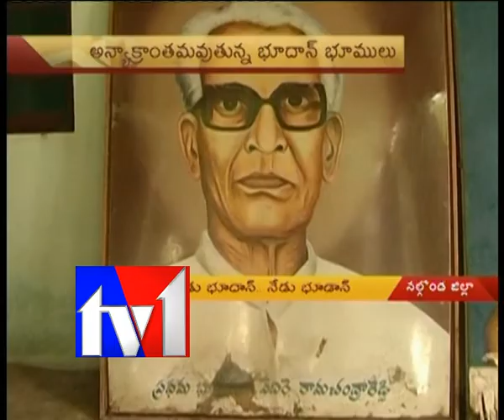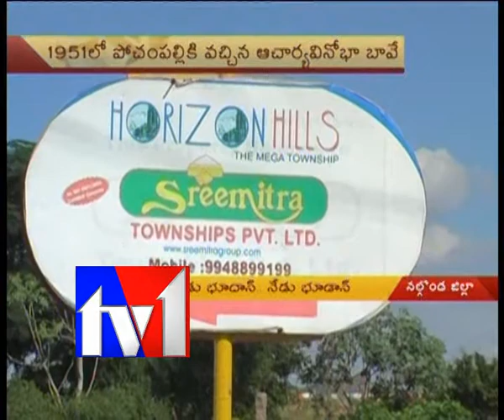TV1_NEWS@8.30PM_100912_PART2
TV1_NEWS@8.30PM_100912_PART2. TV1 News bulletins online videos. Tv1 news at 8.30PM on 10th September.